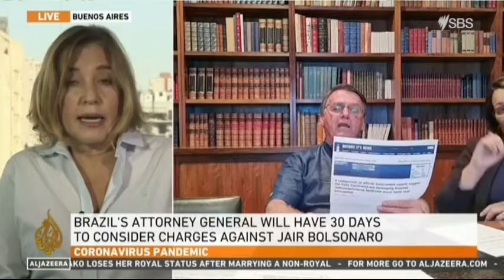Brazil President Bolsonaro To Face Criminal Charges 27 October 2021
Brazil President Bolsonaro To Face Criminal Charges